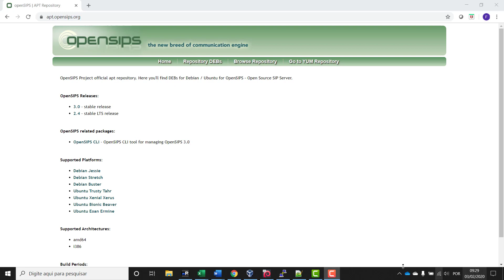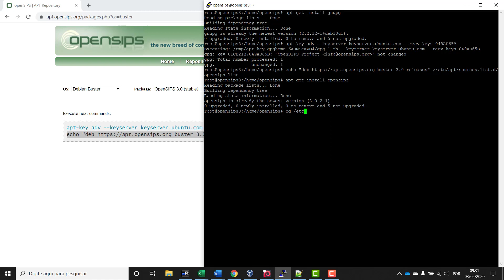OpenSIPS 3.0 installation on Debian 10 (Buster)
SImple video on how to install opensips on debian buster

Learn more on:

Trainings available in VoIP School

SIP training for Professionals (Former Understanding and Troubleshooting SIP)